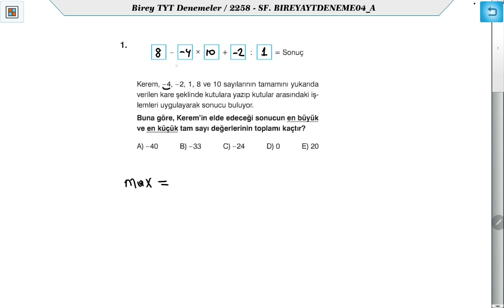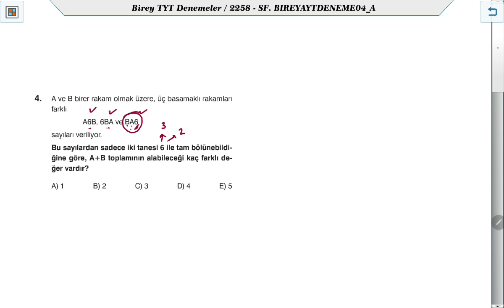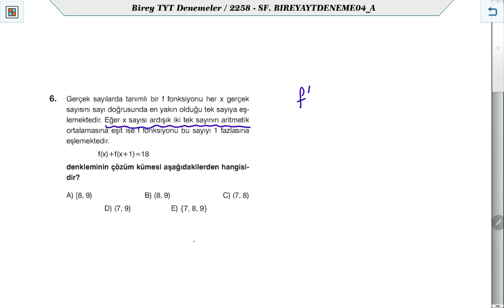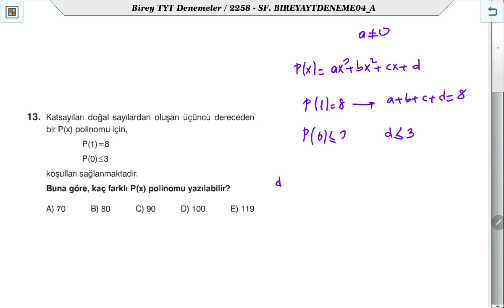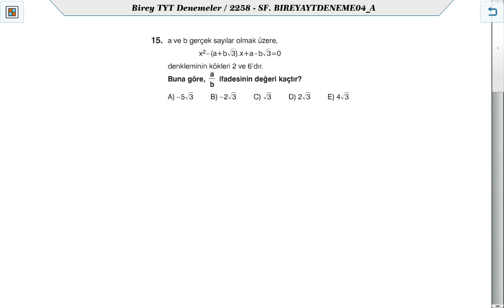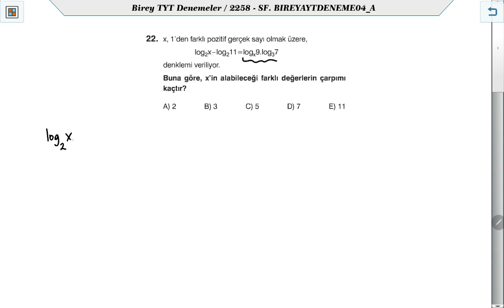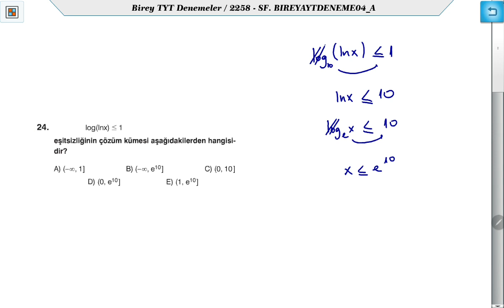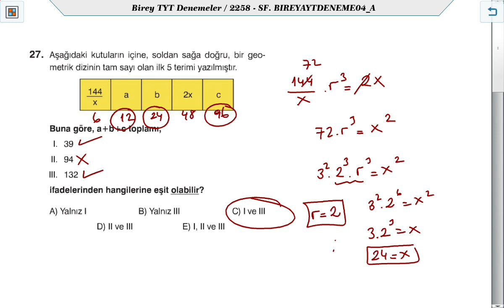BİREY YAYINLARI AYT-4 DENEME MATEMATİK ÇÖZÜMLERİ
BİREY Eğitim Kurumlarında uygulanan AYT-4 Deneme MATEMATİK Sorularının Çözümleri